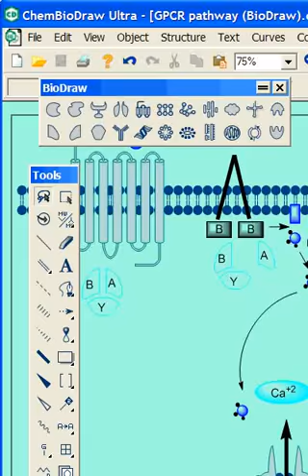ChemBioDraw Ultra 13.0